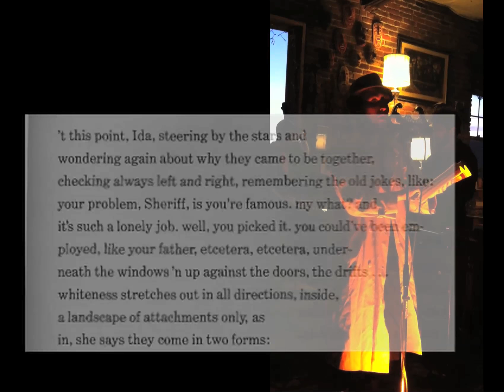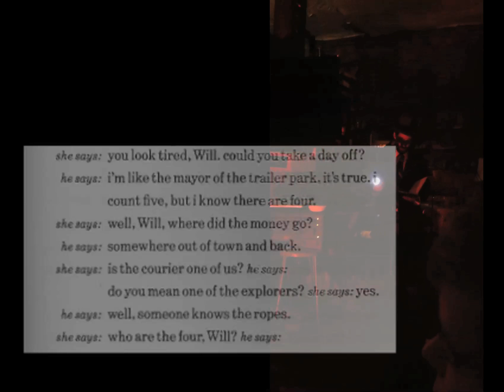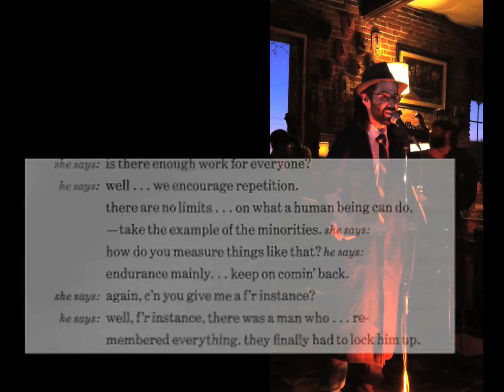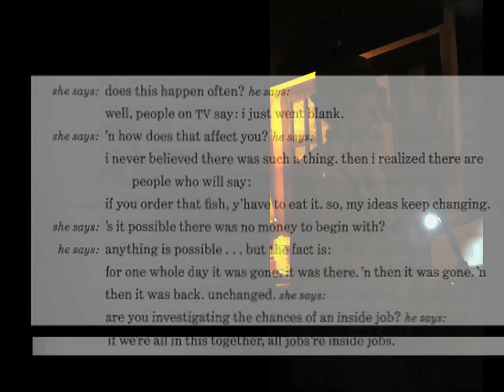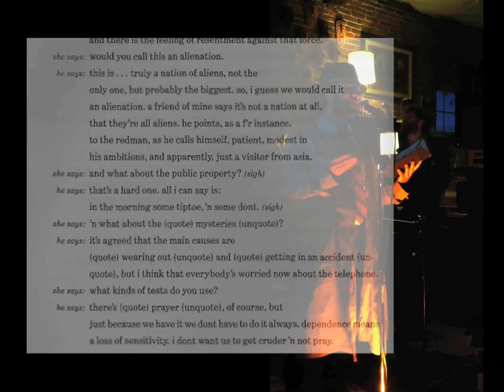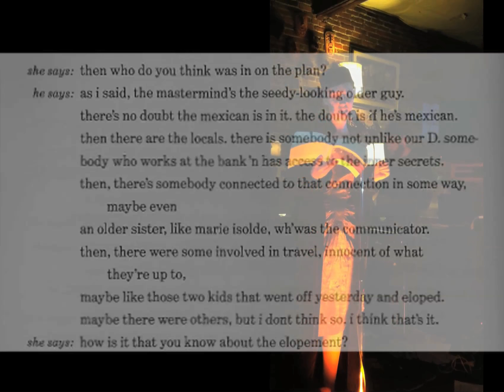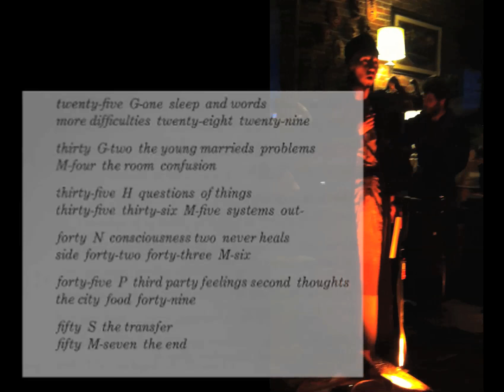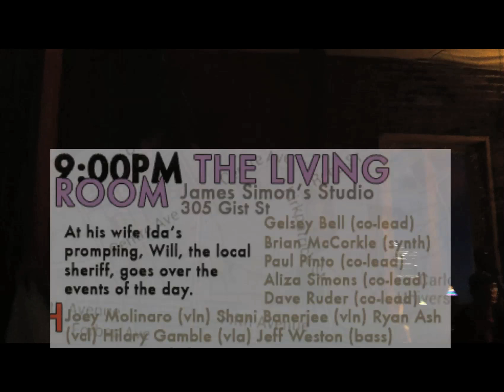Varispeed performing Robert Ashley's "The Living Room"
I suppose if I were to be really exacting, the name of this movie would be: "Keeping Up with the iJoneses #2: Varispeed performs Robert Ashley's "Perfect Lives (Private Parts), an opera in seven episodes, episode six: "The Living Room" at James Simon's studio as part of the PFNM (Pittsburgh Festival of New Music), Thursday, May 22, 2014". Why "Keeping Up with the iJoneses"? Because I shot it with my cell-phone, something I call my iJones because even having one at all is my version of ""Keeping Up with the iJoneses", a variation on what some of you may recognize as "Keeping Up with the Joneses" which, back in the day, meant buying shit you don't necessarily 'need' because your neighbors & 'peers' have it & you don't want to seem stuck in an old-fashioned life-style (not really my reason for having it). Why #2? Because this is the 2nd major time I've videoed something deciding to use my phone at the last moment because I didn't have my usual tool(s) with me.  What's important here, though, is Varispeed's wonderful performance of Robert Ashley's "The Living Room", performed two months after Ashley's demise. Ashley had witnessed a previous performance of it by them & approved. This was a part of the fledgling (as far as I know) Pittsburgh Festival of New Music - something I'm very glad exists & something that I hope continues to do so. It certainly got off to an excellent start with this. Varispeed performed all seven episodes in six different relevant locations: at a park, a bank, a market,a church, a backyard (at the same locale as the living room), & at a bar.  They really went all out. - June 1, 2014 notes from tENTATIVELY, a cONVENIENCE